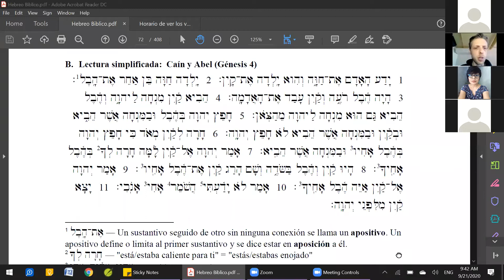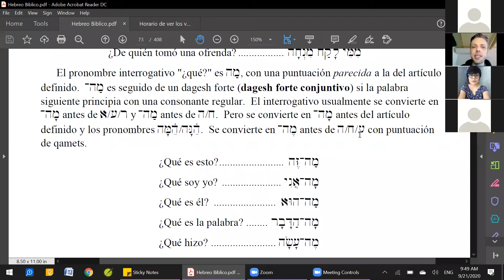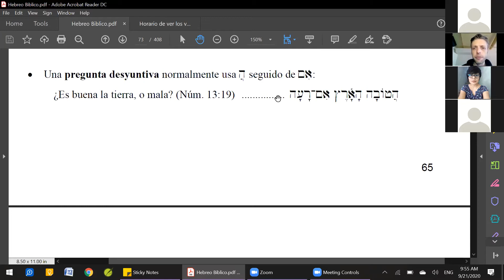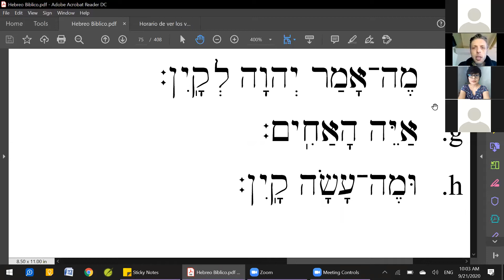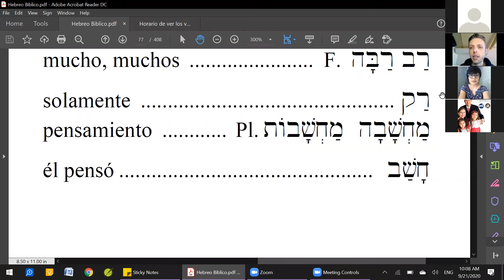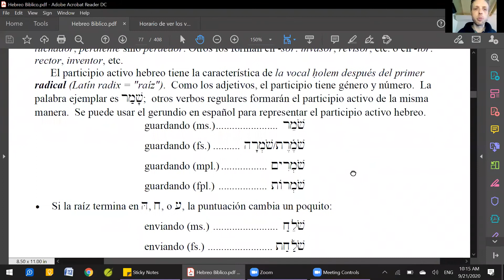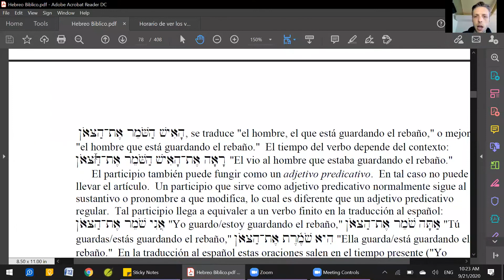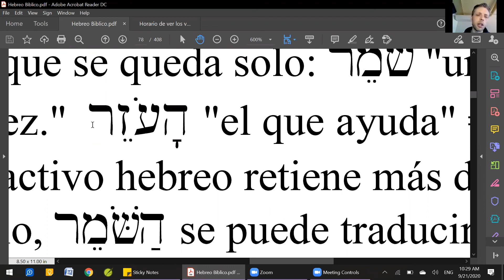Curso de hebreo bíblico sesión 15 - continuación de asuntos de interrogación y el participio activo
En esta sesión hablamos de los capítulos 20 y 21 del libro. Temas: interrogación y el participio activo.

Necesitarás el libro "Hebreo Bíblico para Principiantes" que se puede descargar gratis